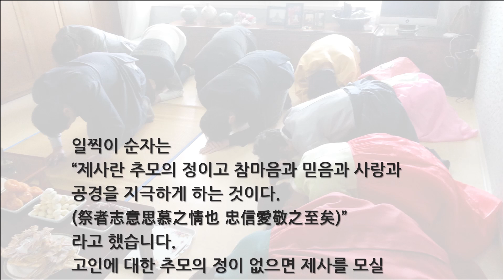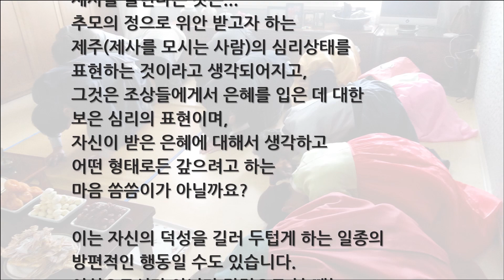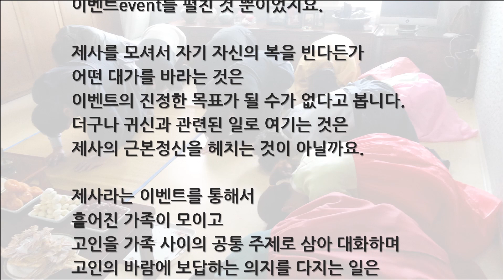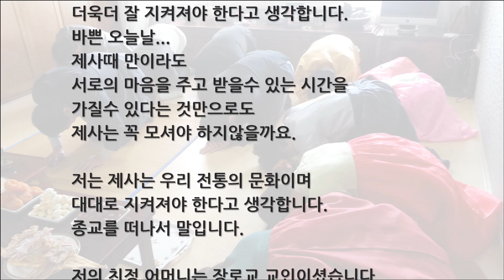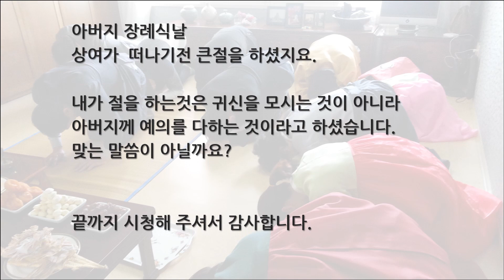68.제사의 의미. 왜 제사를 모셔야 할까요? 다 같이 한번 생각해보자는 뜻에서 이글을 올립니다. 앞에 올린 동영상 글자가 너무작아서 다시올립니다.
일찍이 순자는 "제사란 추모의 정이고 참마음과 믿음과 사랑과 공경을
지극하게 하는 것이다.( 祭者志意思慕之情也 忠信愛敬之至矣)" 라고 했습니다.
고인에 대한 추모의 정이 없으면 제사를 모실 의미가 없다는 것이지요.
제사는 고인의 생전의 모습을 기리며
그 분의 은덕을 생각하고
자신이 받은 은혜에 보답하고자 하는 마음이 있어야 한다고 생각합니다.

 우리의 마음에는 감정도 있고 이성도 있습니다.
고인을 이지적인 면으로 보면
죽은 사람은 다시 살아 돌아올 수 없고,
영혼의 존재 또한 증명된 바가 없으며,
미신이라고 까지 말하기도 하지요.

형체도 그림자도 없는 조상님께
제사를 올린다는 것은
추모의 정으로 위안 받고자 하는
제주(제사를 모시는 사람)의 심리상태를 표현하는 것이라고 생각되어지고,
그것은 조상들에게서 은혜를 입은 데 대한
보은 심리의 표현이며.
자신이 받은 은혜에 대해서 생각하고
어떤 형태로든 갚으려고 하는 마음 씀씀이가 아닐까요?

이는 자신의 덕성을 길러 두텁게 하는 일종의 방편적인 행동일 수도 있습니다.
이성으로서가 아니라 감정으로 볼 때는,
우리는 죽은 사람이 다시 살아나고 영혼 등이 있다고 믿고 싶어 합니다.
이 두 가지의 갈등을 어떻게 해결해야 할까요 …

 옛 사람들도 제사를 모시는 사람은
자신의 정성을 다할 뿐
신령이 제사상에 와서 흠향하고 있는지 어떤지를 알지 못한다고 했습니다.
그들은 다만 되도록 삶을 모방하여
죽은 사람을 대하고자 하는
이벤트event를 펼친 것 뿐이었지요.

제사를 모셔서 자기 자신의 복을 빈다든가,
어떤 대가를 바라는 것은
이벤트의 진정한 목표가 될 수가 없다고 봅니다.
더구나 귀신과 관련된 일로 여기는 것은
제사의 근본정신을 헤치는 것이 아닐까요.

제사라는 이벤트를 통해서 흩어진 가족이 모이고
고인을 가족 사이의 공통 주제로 삼아 대화하며
고인의 바람에 보답하는 의지를 다지는 일은 결코 종교행사가 아닙니다.

고인에 대한 추모의 정에 버금가는 일을 생각하면서
정성을 다하는 이벤트에 참여하는 사람이라면
살아있는 사람에게는 보다 더한 정성을 쏟지 않을까요.

 사회적으로 명망을 얻은 사람에 대해서
국가 또는 사회단체가 엄청난 경비를 들여 추도식을 거행하는 일을
사람들은 낭비라고 하지 않을 뿐만 아니라 미신이라고 말하지도 않지요.

나의 오늘을 있게 한 부모와 조상들에 대한 기억이
그의 친지들에게는 쉽게 망각될는지 몰라도
나에게는,
우리 가족들에게는
생생하게 살아있다는 사실을
행동으로 보여주는 일이 제사라고 생각됩니다.

 이런의미에서
제사는 더욱더 잘 지켜져야 한다고 생각합니다.
바쁜 오늘날 제사때 만이라도 서로의 마음을 주고 받을수 있는
시간을 가질수 있다는 것만으로도
제사는 꼭 모셔야 하지않을까요.

저는 제사는 우리 전통의 문화이며
우리가 대대로 지켜져야 한다고 생각합니다.
종교를 떠나서 말입니다.

저의 친정 어머니는 장로교 교인이셨습니다.
하지만
제사는 꼭 옛날 의식대로 모셨고 절도 하셨습니다,
아버지 장례식날
상여가  떠나기전 큰절을 하셨지요.

내가 절을 하는것은 귀신을 모시는 것이 아니라
아버지께 예의 다하는 것이라고 하셨읍니다.
맞는 말씀이 아닐까요?